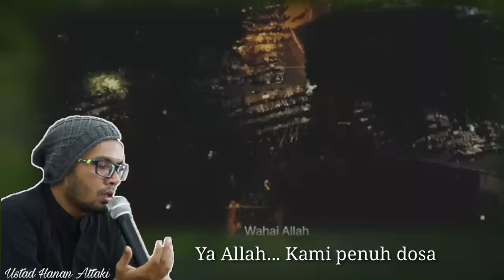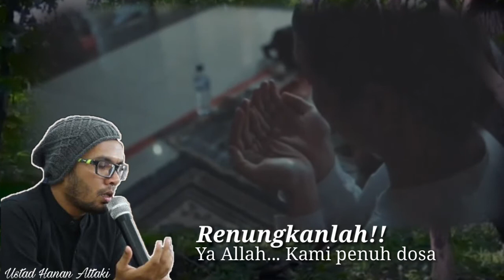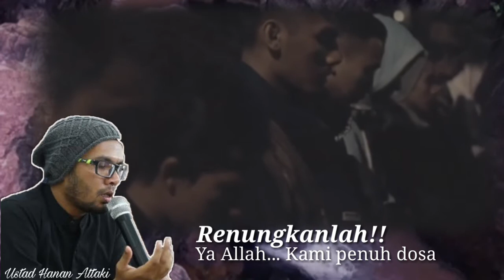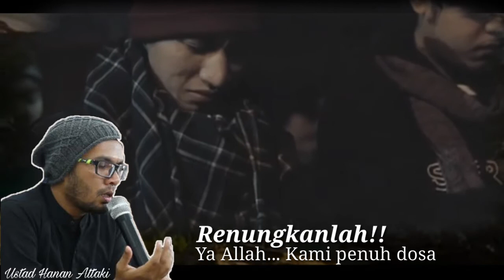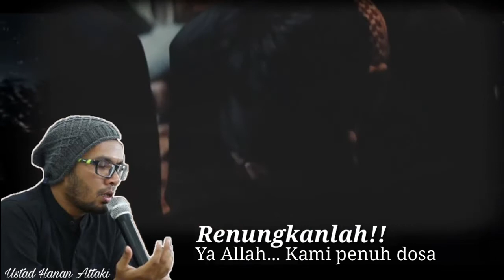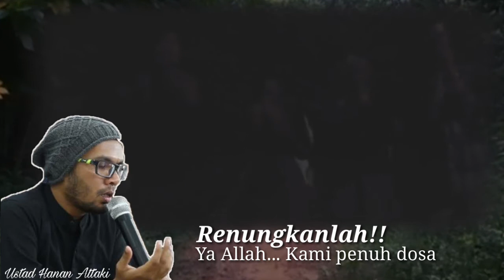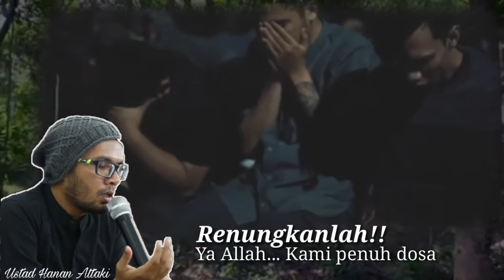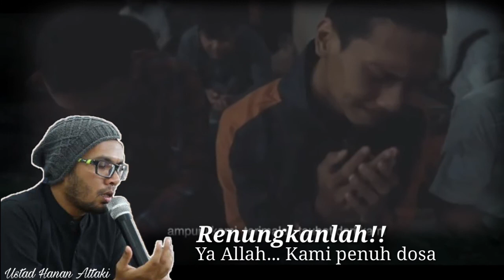Menangislah!! Kami penuh dosa, ampunilah ya Allah ll muhasabah ustad Hanan Attaki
Renungan ustad hanan attaki dijamin nangis, dengarkan ketika anda sedang sendiri. Renungan mas hasabah tentang dosa seorang hamba yang membuat dia malu berhadapan dengan Allah Rab semesta Alam.